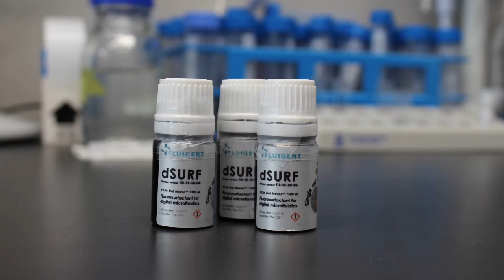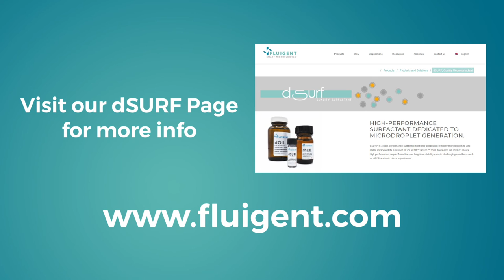dSURF Surfactant Review: Hans Knöll Institute - Fluigent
dSURF is a high-performance surfactant suited for production of highly monodispersed and stable microdroplets. Provided at 2% in 3M™ Novec™ 7500 fluorinated oil, dSURF allows high performance droplet formation and long-term stability even in challenging conditions such as dPCR and cell culture experiments.

𝗔𝗻𝘀𝘄𝗲𝗿𝗶𝗻𝗴 𝘆𝗼𝘂𝗿 𝘁𝗼𝗽 𝟯 𝗙𝗔𝗤𝘀 𝗮𝗯𝗼𝘂𝘁 𝗱𝗦𝗨𝗥𝗙

"𝗪𝗵𝘆 𝗱𝗼 𝘆𝗼𝘂 𝗿𝗲𝗰𝗼𝗺𝗺𝗲𝗻𝗱 𝗱𝗦𝗨𝗥𝗙?"
dSURF is a high-performance surfactant that makes production of highly monodispersed and stable microdroplets easy. No matter the conditions, we guarantee high-performance droplet formation and long-term stability.

"𝗪𝗵𝗶𝗰𝗵 𝗰𝗼𝗻𝗰𝗲𝗻𝘁𝗿𝗮𝘁𝗶𝗼𝗻 𝗶𝘀 𝗮𝘃𝗮𝗶𝗹𝗮𝗯𝗹𝗲?"
Our dSurf is diluted at 2% in 3M™ Novec™ 7500 fluorinated oil. However, other ratios are available on your request.

"𝗪𝗵𝗮𝘁 𝗲𝗹𝘀𝗲 𝗰𝗮𝗻 𝗱𝗦𝘂𝗿𝗳 𝗯𝗲 𝘂𝘀𝗲𝗱 𝗳𝗼𝗿?"
dSurf is mostly used for micro-droplet generation. It is especially effective in biological applications, such as dPCR and cell culture experiments.

For more information and to read into the reviews from our clients, visit us at our dedicated

About Us
Fluigent is an international company that develops, manufactures, and supports the most advanced microfluidic systems available. Whether your application is with droplets, cell biology, particle studies, or in other research or industrial areas, we have the expertise and knowledge to provide the most cost-effective and technically advanced solutions to your fluid handling and flow control needs.

LinkedIn for the latest updates about microfluidics domains, products, applications, and the company.
Twitter for the latest news of the company.